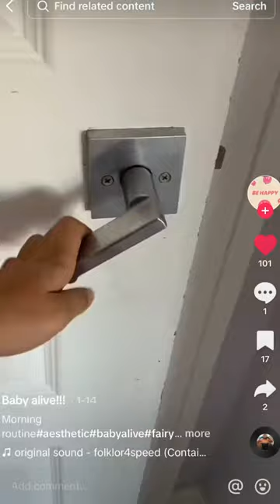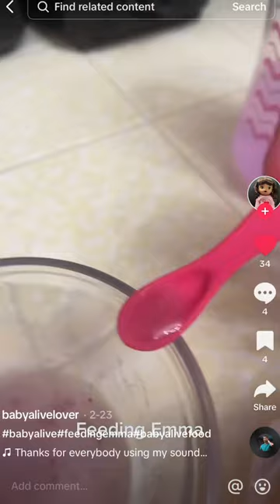Aesthetic Baby Alive TikToks!❣️ || part 25